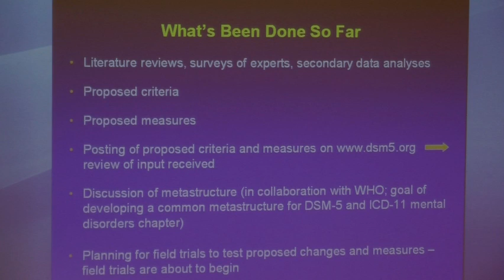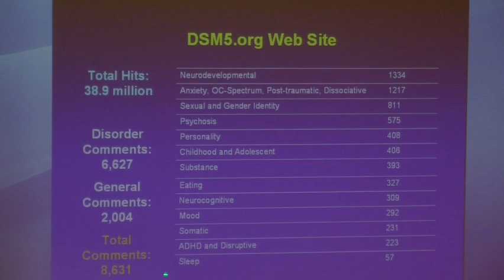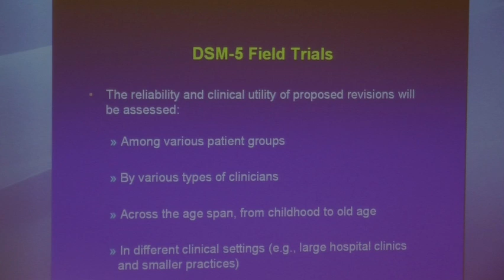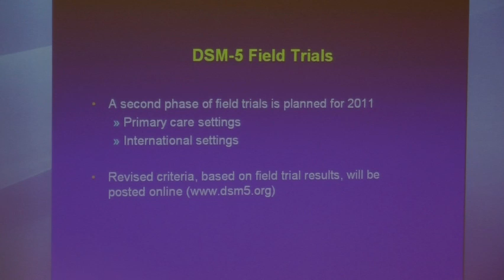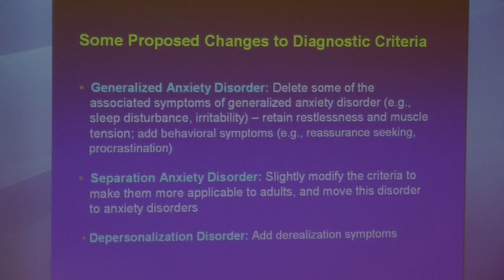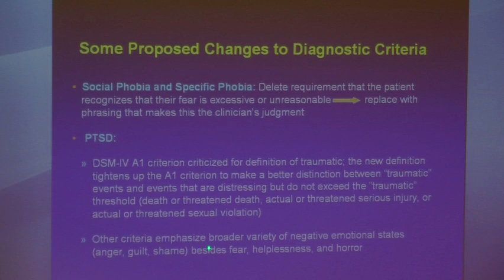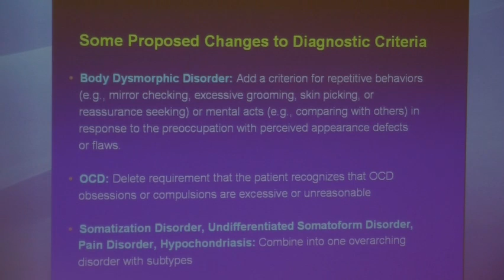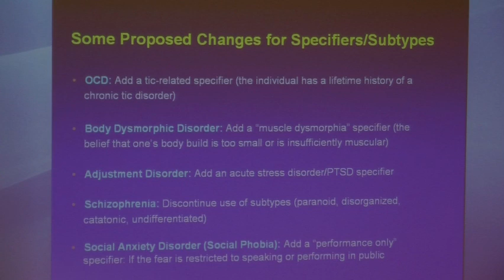Katherine Phillips: How DSM-5 will change your clinical practice (Part 2/4)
Professor Katherine Phillips, Brown University and chair of the DSM-5 anxiety disorders workgroup: How DSM-5 will change your clinical practice (Part 2/4). A Stockholm Psychiatry Lecture held on October 7 2010 at Karolinska Institutet.